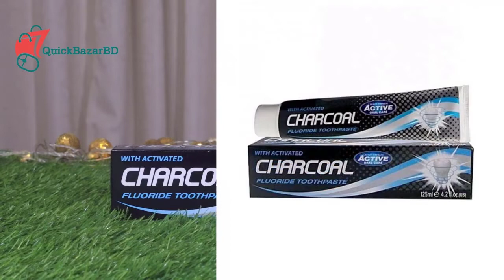Beauty Formulas Activated Charcoal Fluoride Toothpaste 125ml